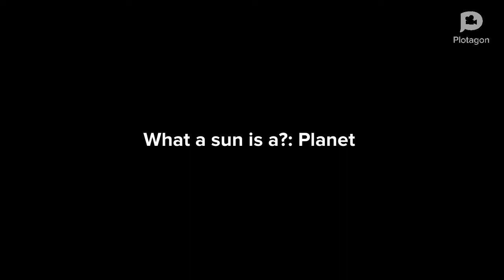Troublemakers Failed The Test/grounded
Featured Troublemakers
Netflix Larry and Bob
Felicity (UniKitty Rip-off)
Coconut Fred (SpongeBob SquarePants Rip-off)
King Star King
TroTro
Ruff Ruffman
YID (You is Dumb)
Jeff 171
Rainboy107
Lisa Gaming Roblox
Ju7641